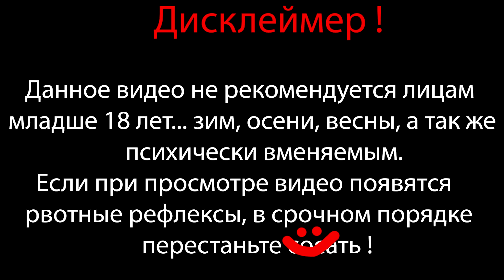ZОМБИ-МУТАНТЫ ПОБЕДИЛИ ? ⇶ Plants vs. Zombies Brutal Mode EX №42